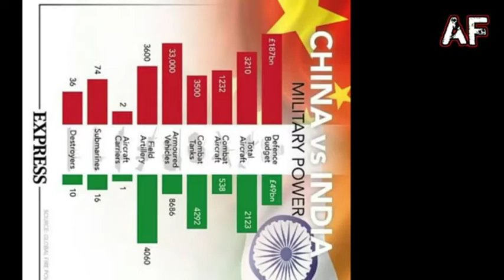India vs China in hindi | आइए देखते हैं कड़वी सच्चाई !! | facttechz new video | Awefun Facts.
India vs China in hindi | आइए देखते हैं कड़वी सच्चाई !! | hz first video , facttechz new video | Awefun Facts.

In this video we will discuss about India vs China conflict .

Channel category :

Scientific
FactSet / fact videos
Biographies
Mysterious
Horrific

Important Notice :- I am not owner of any content which i used in my video all resource like picture or video from google or any other helpful site which help us to explain our video nicely or deeply so i credit to my all work to google or any other sites. if i used any other's content then i will definitely credit to him thanks i hope all owner understand to me if i used some content in my videos thanks again to all owners.

Important tags
•amazing facts
•amazing facts in hindi
•horror facts
•intresting facts
•fact techz
•facttechz interview
•facttechz on abp news
•facttechz news
•facttechz on news
•facts hindi
•factera new video
•facttechz fans
•facttechz fan
•facttechz channel
•news China
•China facts in hindi

India China conflict India vs China in hindi facttechz study tips
Indian army
india
china defince
indo china war 1962
indo china war 1967
facts
facttechz
Awefun facts
factset